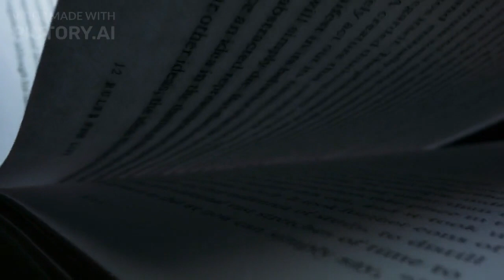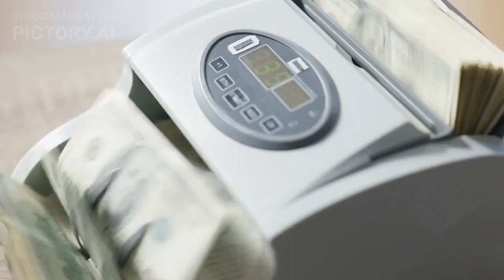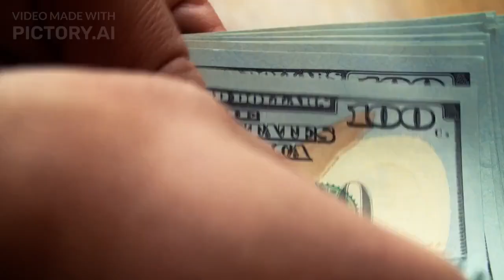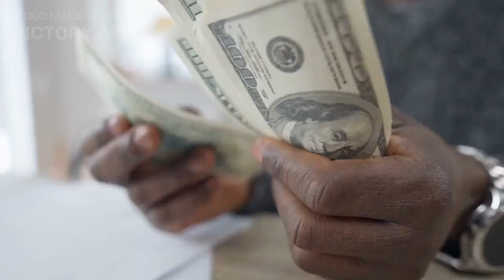The Surprising Secrets of Wealth Exploring"The Millionaire Next Door" by Thomas J. Stanley,D.Danko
Prepare to be amazed as we uncover the surprising secrets of wealth in "The Millionaire Next Door" by Thomas J. Stanley and William D. Danko.

 In this eye-opening video, we delve into the lives of ordinary individuals who have quietly amassed substantial wealth and shattered common misconceptions about millionaires.

 Join us as we explore the characteristics, habits, and mindset that set these self-made millionaires apart from the average person.

 Discover the power of frugality, disciplined spending, and strategic investments that have propelled everyday people to financial success.

 Through real-life examples and statistical insights, we unravel the myths surrounding wealth accumulation and provide practical tips to help you build your path to financial independence.

 Get ready to be inspired and empowered to take control of your financial future!

 Thomas J. Stanley, William D. Danko
 wealth secrets
 financial success
 self-made millionaires
 frugality
 disciplined spending
 strategic investments
 financial independence
 wealth accumulation
 debunking myths
 practical tips
 personal finance
 money mindset
 millionaire habits
 financial empowerment
 ordinary individuals
 surprising insights
 financial discipline
 wealth building